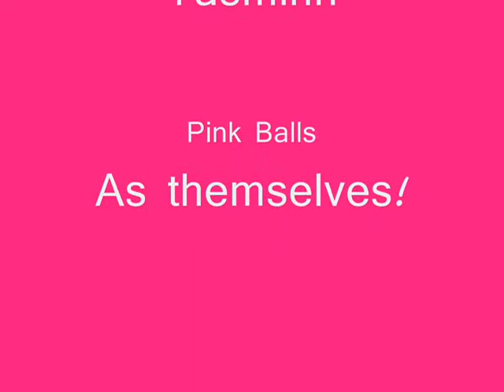Pink Ball "Ping Pong" Tricks/Stunts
For the SocialVibe street team order - Pink Ball stunt! [gone very wrong...]

add us/join socialvibe! :)